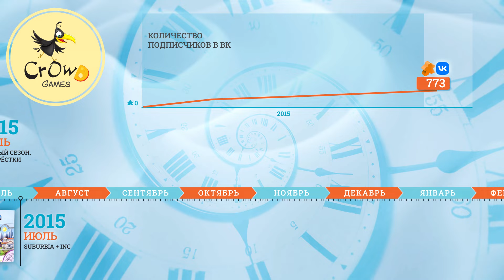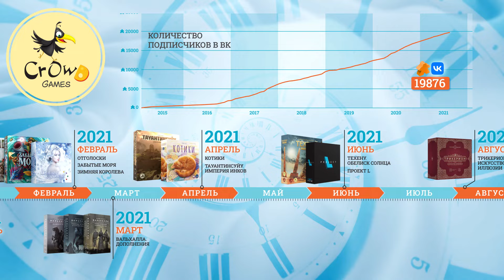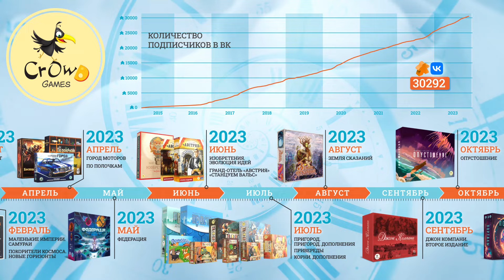День рождения Crowd Games! Нам 9 лет!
Нашей команде 9 лет! Принимаем поздравления! =)
Всегда, когда мы подводим итоги и оглядываемся назад, даже не верится, что мы столько всего выпустили на русском языке! И всё это случилось благодаря вашей горячей поддержке и заинтересованности — спасибо!
Конечно, впереди ещё много интересных проектов — вы знаете, что не в нашем стиле рассказывать всё и сразу, поэтому будьте с нами, а мы будем радовать самые разные аудитории настольщиков нашей группы приятными новинками.
Этим постом мы хотим поздравить всю нашу команду, каждая часть которой самоотверженно делает настольный мир лучше, разнообразнее и интереснее, и сказать вам спасибо за то, что вы уже 9 лет вдохновляете нас на новые свершения и поддерживаете самые рискованные и необычные проекты!